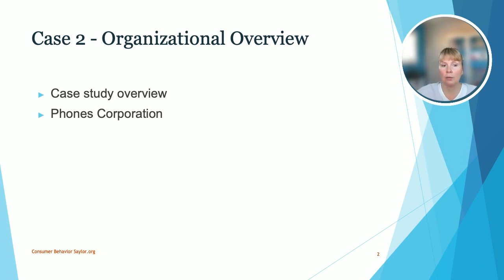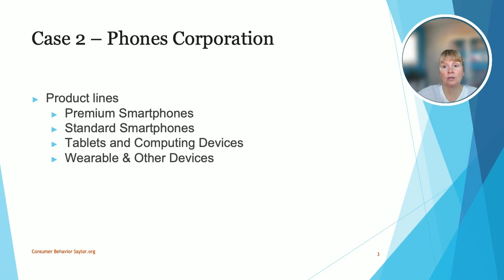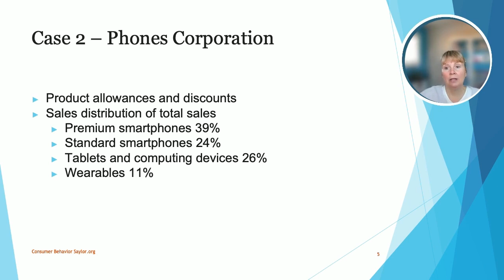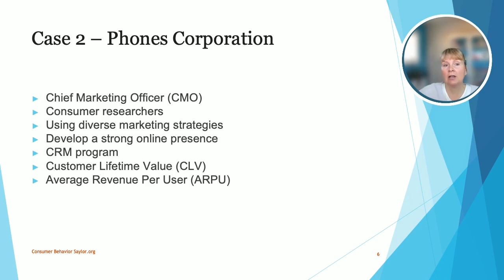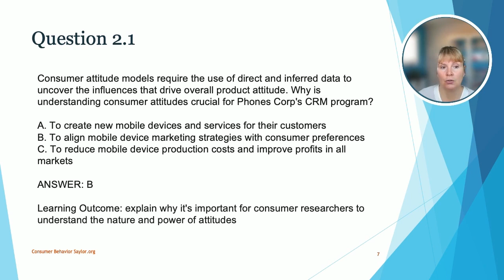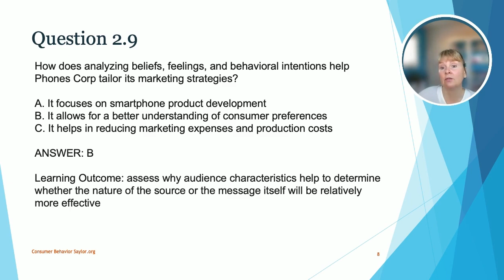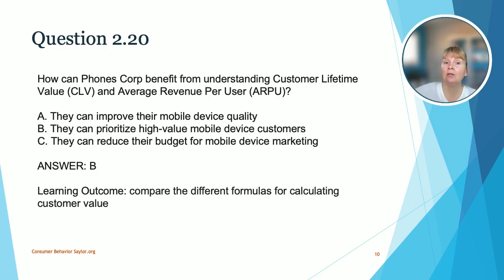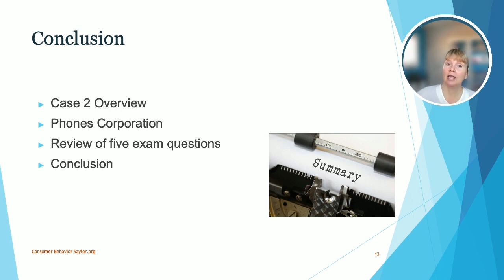Consumer Behavior: Case Study 2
This video is a review of Case Study 2 for Saylor Academy's BUS630: Consumer Behavior